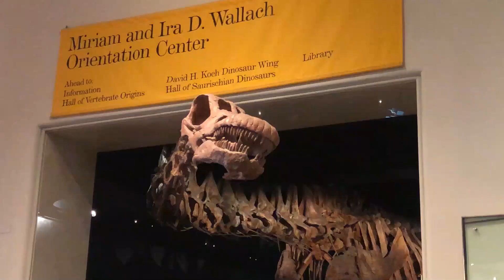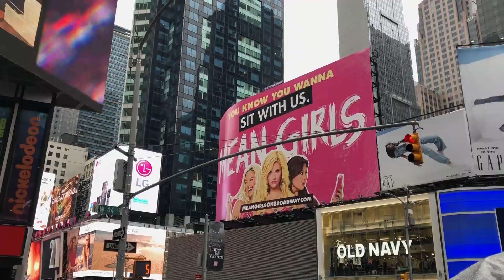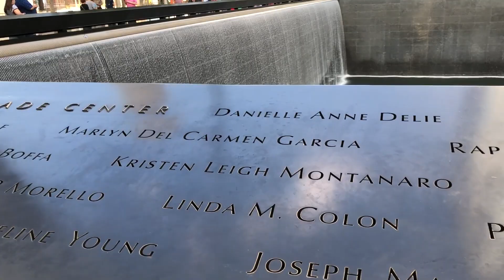How to travel New York City (NYC) in 3 Days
What can you do in New York City, the big Apple in just 3 days? Do you have enough time time to comb through all the attractions in this concrete jungle?

Facts about New York City (NYC)
1. More than 8 million people lives in New York City.
2. More than 800 languages are spoken in New York City.
3. Statue of Liberty was a gift from France in 1886 for its centennial celebration.
4. New York City Federal Reserve Bank has the largest gold storage in the world.
5. New York City Library has more than 50 million books
6. Slice of pizza in New York is roughly the same as a subway ride
7. Time Square is named after New York Times.
8. New York was the first capital of United States in 1789.

Enjoy New York!